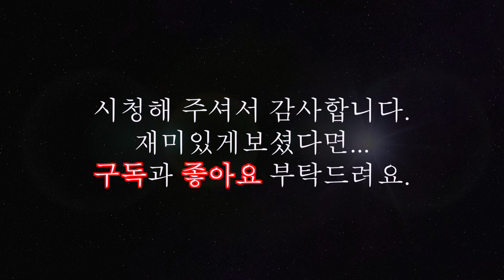아들키우기 유아 생후 10개월 우지니 딸기 먹방 추억의 영상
초보아빠 생각도둑 입니다.